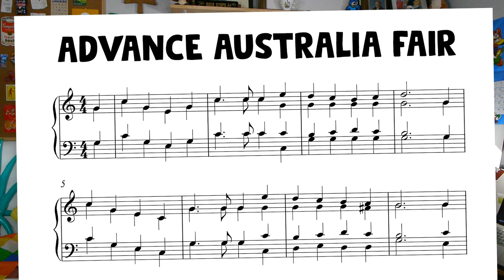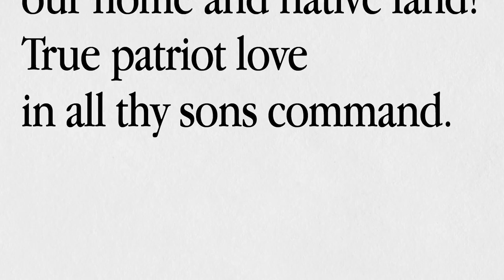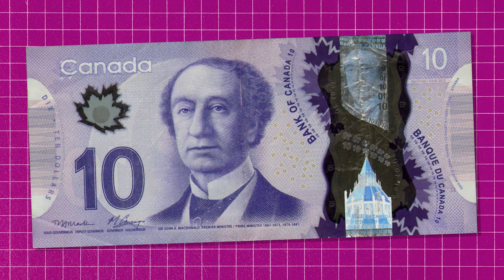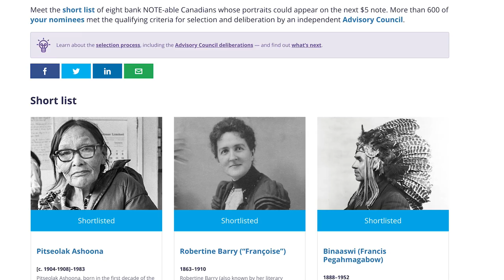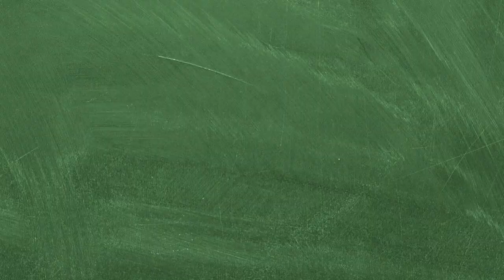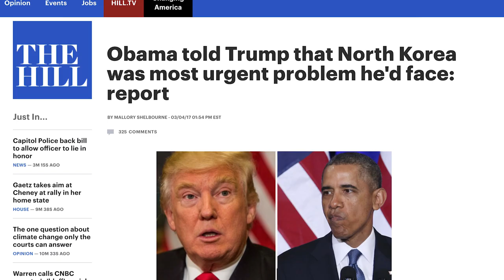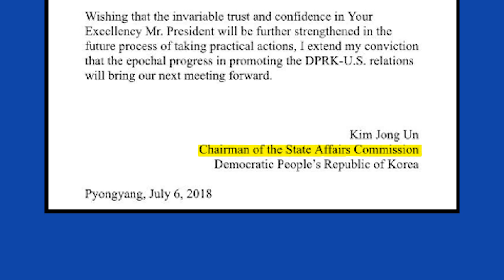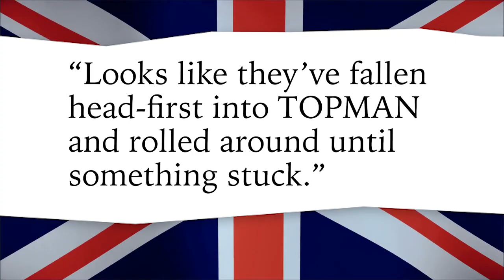Biden's flag, Canada's new $5 bill & the most British photo! Cultural news update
Stories of culture and symbols around the world, featuring the American presidential inauguration, changes to the Australian national anthem, a new Canadian five dollar bill, a promotion for the North Korean dictator, and a bizarre British viral photograph. Plus: sea shanties!